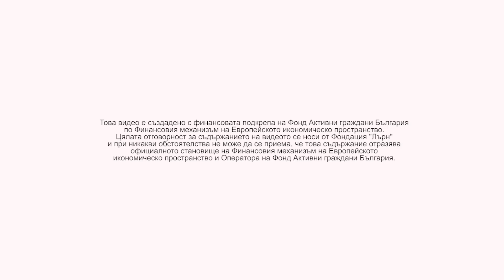Гъбички? Бременност без цикъл?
Как да разбера кой размер презерватив ще ми стане.
Както разбираш кои дънки ще ти станат – като ги мериш. Но повечето презервативи са достатъчно еластични, за да станат на почти всеки пенис. Трябва да ти е наистина много, много голям или много малък, за да ти стиска или да се изхлузва. Имат си размери, пише ги на кутийката, купи си и пробвай.
Здравейте! Ако правим анален секс без предпазни средства, можем ли да хванем болести?
Можете. В ануса има много повече бактерии, както се досещате и презервативите са задължителни. Случвало ни се е да ни пишат момчета с ужасни проблеми в следствие на анален секс без презерватив, които после е трябвало да ходят на уролог, да пият
лекарства и да изпитват зверска болка при уриниране. Не те съветваме да стигаш до там.
Искам да споделя нещо с Весела: Значи харесвам преподавателката ми по Икономика обаче тя си има мъж и 2 деца и е на 42 години някъде редно ли е пред целия ми курс да й кажа че я харесвам и съм влюбен в нея, Да й подаря цвете и да я поканя на среща.
Неееее, моля те не го прави, още по-малко пред целия курс. Има хиляда причини да не го правиш. Първо – на преподавателите им е забранено да имат връзка със студентите и учениците си. Това е конфликт на интереси и жената може да си има сериозни неприятности. Второ – ако съучениците ти разберат за чувствата ти, дори тя да те отреже и по никакъв начин да не откликне на поканата ти – после другите могат да оспорват оценките ти, т.е че ти пише шестици, защото имате връзка. Сещаш ли се?
След това ако тя е омъжена с две деца, шансът да си развали семейството заради свой ученик е…нищожен. Не гледай френският президент и жена му, случаят със семейство
Макрон е изключение и се случва веднъж на милиони.
Дори чисто хипотетично да е възможно между вас да има нещо, то със сигурност може да е след като вече нямате взаимоотношенията на учител и ученик.
Правих секс без презерватив и няколко дни по-късно имах гъбички възможно ли е това?
Е щом ги имаш гъбичките, значи е възможно  Това си е сексуално предавана инфекция, която се случва понякога от необезопасен секс. Така че ето ти си ни пример, че това, което го говорим за болестите от секс без презерватив, не са някакви измишльотини, а самата реалност.
Отиди на гинеколог, за да ти препише лечение и най-вероятно известно време ще трябва да не правиш секс, докато не се изчистиш от гъбичките.

Може ли да забременее момиче дори и да не е идвал и първия цикъл, И 2ри въпрос на колко годишна възраст идва първия цикъл
Отзад напред – различно при различните момичета, при някои може да дойде още на 10, при други на 13-14, дори 15 години.
Да, може да забременее преди първия цикъл. Когато момичето е в менструация, т.е има кървене, това означава, че тялото й изхвърля неоплодена яйцеклетка. Т.е преди това яйцеклетката е узряла и е била в тялото й в очакване да бъде оплодена, това не се е случило и тялото я изхвърля. И следващия месец този цикъл се повтаря. Така че преди да дойде първата менструация на едно момиче, то е минало и през първата овулация – имало е узряла яйцеклетка в тялото и може да забременее. И понеже никой не знае кога ще се случи тази първа овулация, няма как да сте сигурни и че момиче, което няма цикъл, няма да забременее.
Да не говорим, че ако момичето още няма цикъл, това означава, че тялото му не е достатъчно развито и все още не е готово да прави секс.
Здравейте! Много се тревожа, защото с приятеля ми правихме анален секс без той да свършва. Има ли шанс от забременяване?
По принцип сперматозоидите няма как през ануса да стигнат до матката и да се получи бременност от анален секс. Проблемът е, че дори свършването да е вътре в ануса, има вероятност част от спермата да излезе отвъд и да попадна във вагината на момичето,
защото там долу в доста хлъзгаво, особено по време на секс, когато момичето е възбудено.
Затова казваме, че дори при анален секс презервативът предпазва освен от инфекции
и от забременяване.

Това видео е създадено с финансовата подкрепа на Фонд Активни граждани България по Финансовия механизъм на Европейското икономическо пространство. Цялата отговорност за съдържанието на видеото се носи от Фондация "Лърн" и при никакви обстоятелства не може да се приема, че това съдържание отразява официалното становище на Финансовия механизъм на Европейското икономическо пространство и Оператора на Фонд Активни граждани България.